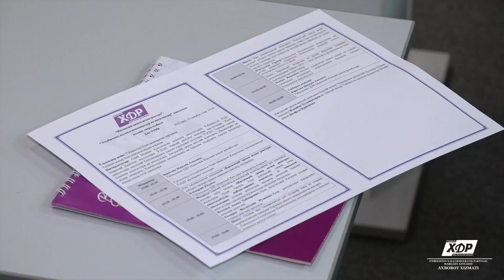«Yagona ijtimoiy himoya reyestri» tizimini takomillashtirish masalalari muhokama qilindi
Yig‘ilishda ijtimoiy muammolarni hal etishning mutlaqo yangi tizimi «Ijtimoiy himoya yagona reyestri» ishlashini to‘g‘ri tashkil etilishini mahalliy Kengash deputatlari tomonidan o‘rganishlari yakunlari Navoiy viloyati misolida tahlil qilindi…